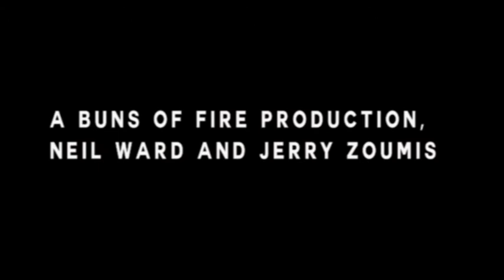48 hour film festival h264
here's a lil film i made with jerry zoumis